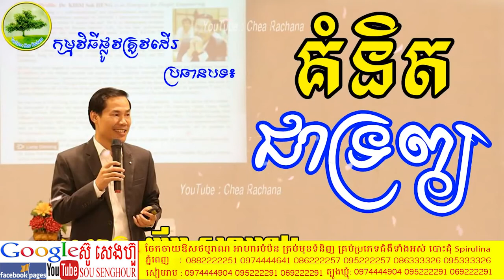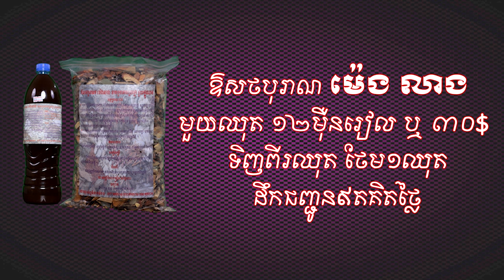គំនិតជាទ្រព្យ​ ដោយ លោកគ្រូ ឃីម សុខហេង, Khim Sokheng New, Khim Sokheng 2018 សុខភាព ថ្នាំខ្មែរ ឱសថបូ